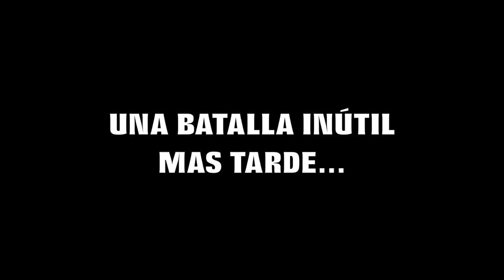ES ZACIAN | Pokemon Espada [Ep. EXTRA]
Te gustaria disfrutar de contenido mas exclusivo como detras de camara, lives especiales y mas?